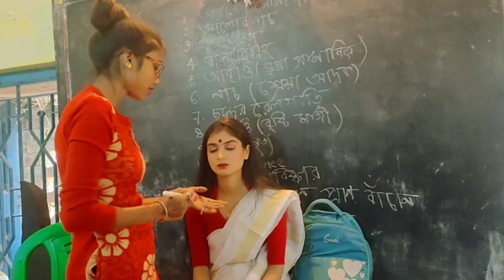school girls makeup look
Hello!! Friends, I'm Juthika Paul Your Friend and your mentor, I'm a professional Makeup artist & Beautician . I Will guide you step by step makeup tips tricks and Full Course on Make up and also Full Course of Beautician . I am also available in Live class for Live demonstration. You can also join as prime member for special live class .
I have an another channel juthikahairblog / @juthikablog Life special moments school girls makeup look